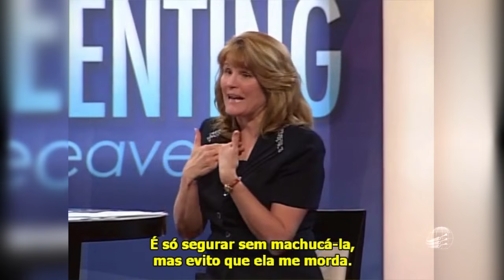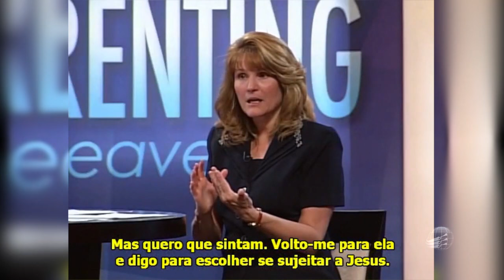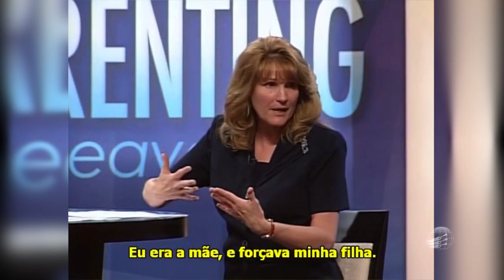Educação Cristã: educando Filhos para o Céu - Parte 1